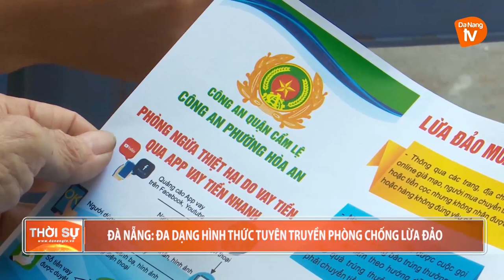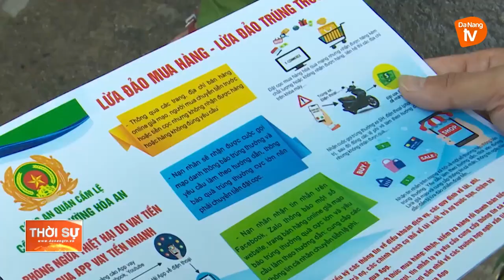ĐÀ NẴNG: ĐA DẠNG HÌNH THỨC TUYÊN TRUYỀN PHÒNG CHỐNG LỪA ĐẢO